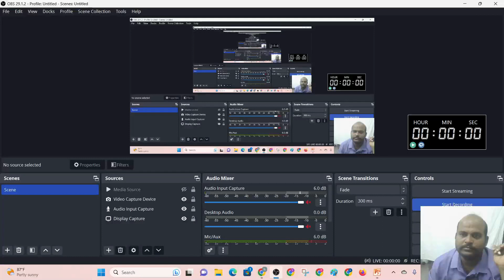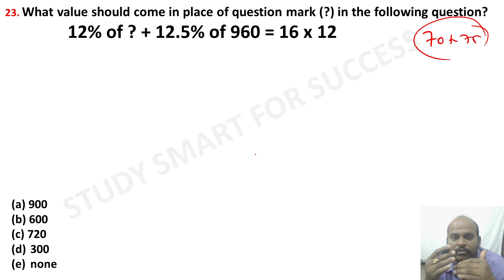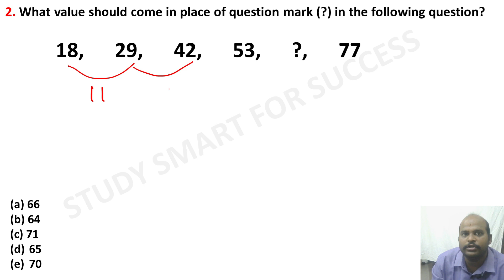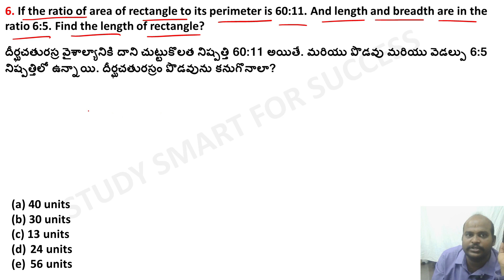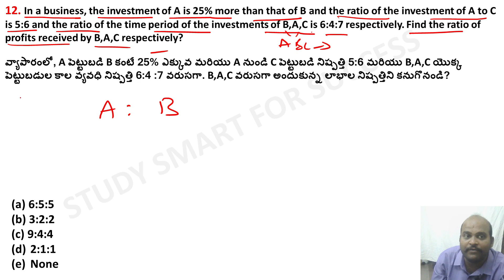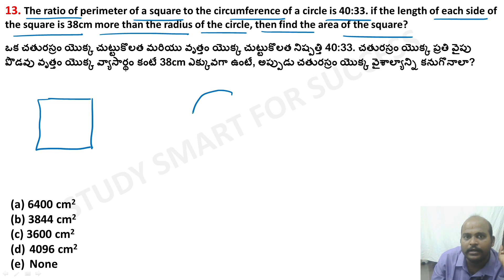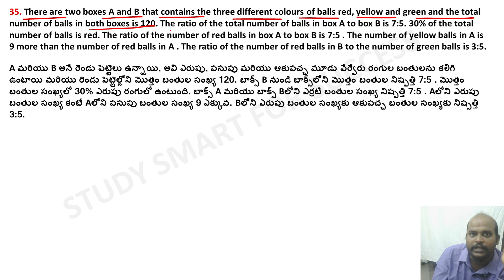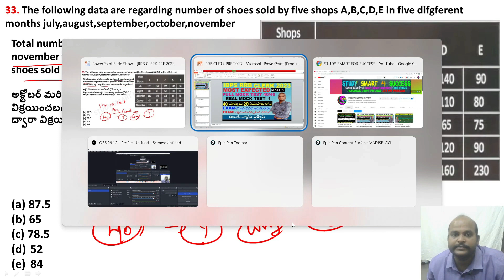🔥IBPS RRB Mock Test In Telugu🔥IBPS RRB CLERK Previous Year Question Paper In Telugu | Test 1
IBPS RRB 2023 Preparation Tips And Tricks | IBPS RRB Previous Year Paper In Telugu !amazing!
You can learn about ibps rrb 2023 preparation tips and tricks , PLEASE visit: ?
Our video is all about ibps rrb 2023 preparation tips and tricks topic information but we also try to cover the   subjects:
-IBPS RRB PREPARATION IN TELUGU
-IBPS RRB CLERK PREVIOUS YEAR QUESTIONS
 We understand that you're visiting our video because you intend to discover even more concerning ibps rrb 2023 preparation tips and tricks
Youtube is the very best website to visit when searching for videos about ibps rrb 2023 preparation tips and tricks.
Ibps rrb 2023 preparation tips and tricks is obviously something that interests you and other individuals so I made this video about this topic.

 Issues watching the video?
The video quality you can expect at least 81% of time when you watch YouTube on an ISP (Internet Service Supplier) in a particular area. Here's what each ranking suggests:

~ Lower Meaning: during playback, you may experience fuzzy image quality and regular interruptions while playing YT vids at 360p and above.

You've got whatever you need to either Win ... Or Whine. You Decide- simply do it Soon! Do yourself a favor. Join today!

English for SSC chsl

r s agarwal telugu

gk lucent book

reasoning in telugu

gk lucent book
reasoning in telugu